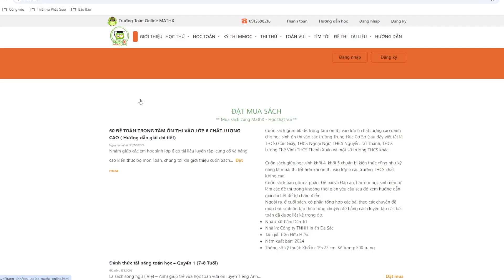5 PHÚT HỌC TOÁN - TOÁN TƯ DUY LỚP 2 - 018